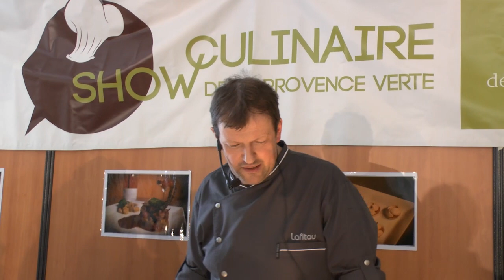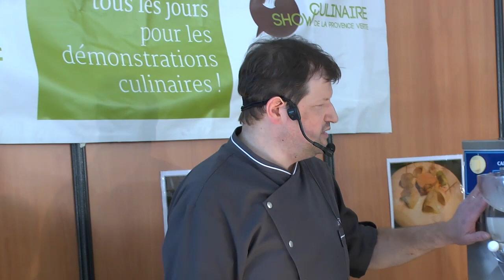Jean Charles Lafitau et Confit Nature, foire de Brignoles